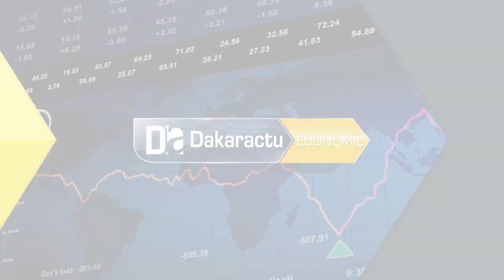MCA Sénégal II 360 milliards de Fcfa pour l’accès universel à l’électricité à l’horizon 202